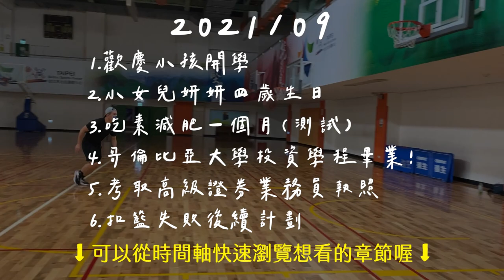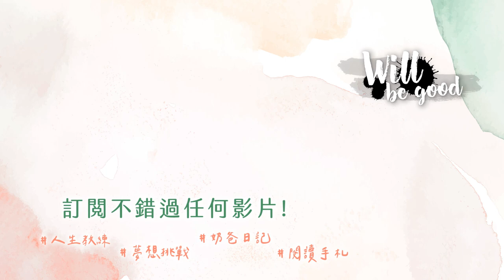｜2021九月報｜瘋狂讀書月！證券業務員考試合格🎯還讀完哥倫比亞大學的投資學程了😍～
👇Chapters章節 :
0:00 Intro
0:23 歡慶小孩開學
0:57 小女兒妍妍四歲生日
1:15 吃素減肥一個月評測
2:12 哥倫比亞大學價值投資學程畢業～
3:23 考取高級證券業務員執照！
4:58 灌籃失敗後續計畫
6:00 結語

這個月身上都飄出一股書香味呢😎😎

我是Will
⬇⬇Follow me⬇⬇